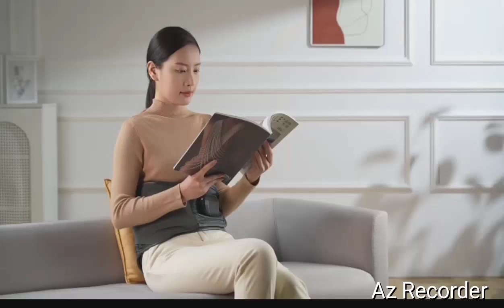KULAX умный пояс для поддержки поясницы